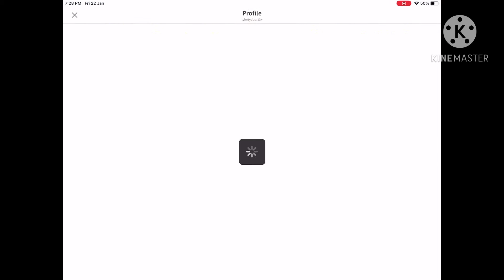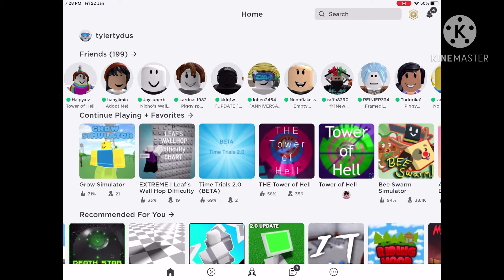The owner of no checkpoint difficulty chart obby is here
first vid with kindmaster